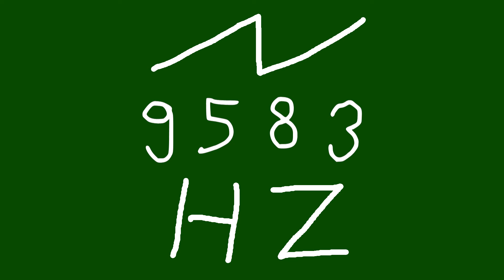9583 hz saw